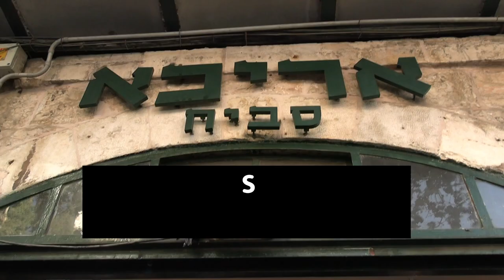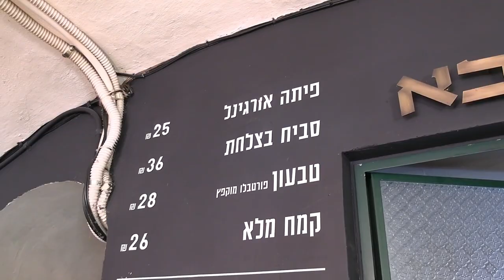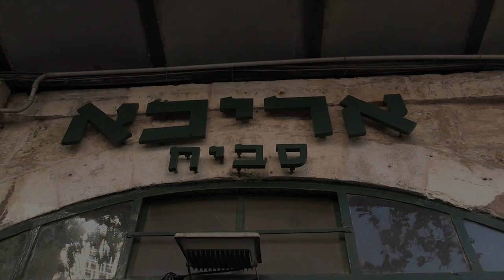Jerusalem's Best Sabich? | Aricha Sabich, Agripas St | Shimshon Eats Jerusalem E12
Israel may be at a state of war but people still need to eat!

 Today I met up with Jerusalem food reviewer and social media personality Shimshon Sam Leshinsky to grab a quick bite to eat at Aricha Sabich on Agripas St near the entrance to the Mahane Yehuda Shuk.

Sabich is a unique street food in Israel that is based around an improvised breakfast food that became popular among Iraqi News - more than 200,000 of whom now live in Israel.

Traditionally the dish consists of a slow cooked egg accompanied by fried eggplant and other add-ons - including amba (fermented mango sauce with fenugreek), tahina (sesame seed sauce), and zhug (Yemenite hot pepper sauce).

Venue: Aricha Sabich, Agripas St. 78